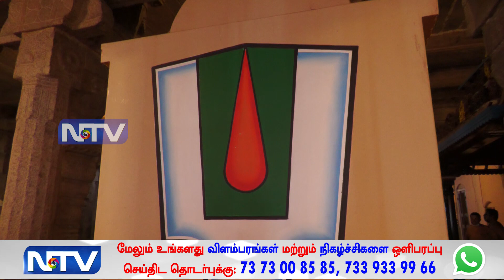உறையூர் கமலவல்லி நாச்சியார் கோவிலில் சொர்க்கவாசல் திறப்பு நிகழிச்சியின் தொகுப்பு | 29.01.2022